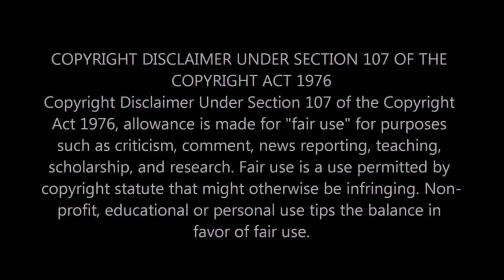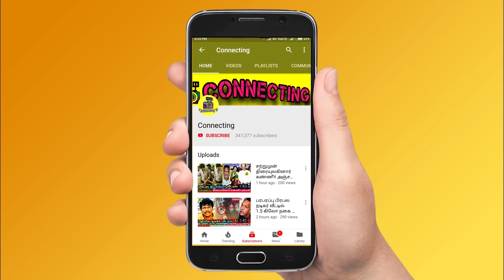மருத்துவமனையில் கண்கலங்கி நின்ற தளபதி விஜய் Vijay 63 விபத்து 5 லட்சம் உதவி ! Actor Vijay at Hospital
மருத்துவமனையில் கண்கலங்கி நின்ற தளபதி விஜய் Vijay 63 படப்பிடிப்பில் விபத்து 5 லட்சம் உதவி ! Actor Vijay Admitted at Hospital | Thalapathy Vijay Visits at Hospital after Thalapathy 63 | Thalapathy Vijay Visited at Hospital | Thalapathy 63 Crew Member admitted at Hospital | Famous Tamil Actor Thalapathy Vijay Admitted at Hospital | Famous Tamil Actor Thalapathy Vijay ! Latest Tamil Cinema News  ! Thalapathy Vijay Breakdown Tears For Thalapathy 63 Technician ! Thalapathy Vijay Latest News | Thalapathy Vijay ! Thala Ajith ! Thalapathy 63 ! Rajinikanth ! Nerkonda Paarvai Update ! Thala 59 ! Thalapathy 63 ! Vijay 63 ! Tamilnadu Politicial Alliances ! Latest Tamil Cinema News

Thalapathy Vijay  visited Ramachandra Hospital to see a person who met with an Injured on Thalapathy63 Movie Spot

Thalapathy Vijay Visits to Hospital after Heared the news of Thalapathy 63 Crew Member Injury at Movie Spot

Thalapathy Vijay Visited at Hospital after Heared the news of Thalapathy 63 Electrician Injury at Movie Spot

Thalapathy 63 Crew Member Injured - Thalapathy Vijay Visits the Hospital and Donated 5 Lakhs Amount to Injury Person on Thalapathy 63 Movie

Thalapathy 63 Technician injured on the sets of Vijay’s 'Thalapathy 63', and Thalapathy Vijay rushed to hospital

Thalapathy 63 Technician Actor Vijay visited the hospital on Wednesday where Selvaraj was admitted. It was recently announced that the team was filming crucial football portion in EVP Studios in a specially erected football stadium set worth around Rs 6 crore, therefore the incident could have happened here

OMG 😱 crew of Thalapathy 63 Famous Tamil Actor Thalapathy Vijay Hospitalized | Hot Tamil Cinema News

Crew of Vijay 63 Member - Famous Tamil Actor Thalapathy Vijay Admitted at Hospital and on His Upcoming Movie

Crew of Thalapathy 63 Assistant Director Injury - Tamil Actor Thalapathy Vijay suffers injury while sequence in Chennai for his Upcoming Movie with Atlee

Oh No! Tamil actor Thalapathy Vijay injured while Upcoming Movie for an action sequence for his next with Director Atlee in Chennai

Electrician gets injured on the sets of Atlee and Vijay's Thalapathy 63 - details inside

An INCIDENT occurs on the sets of Atlee and Vijay's Thalapathy 63 in Chennai; leaving an electrician gravely injured. Read more details here.

விஜய் 63 படப்பிடிப்பில் விபத்து: காயமடைந்தவரை நேரில் விசாரித்த விஜய்!

இதையடுத்து காயமடைந்த நபரை மருத்துவமனையில் நேரில் சந்தித்து உடல்நலம் விசாரித்தார் விஜய். இதன் விடியோ சமூகவலைத்தளங்களில் வெளியாகியுள்ளது.